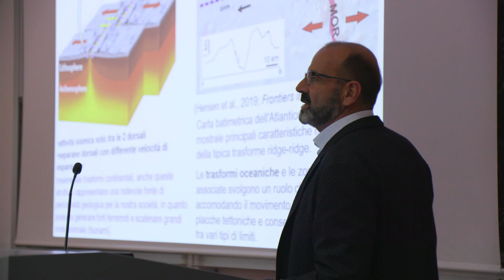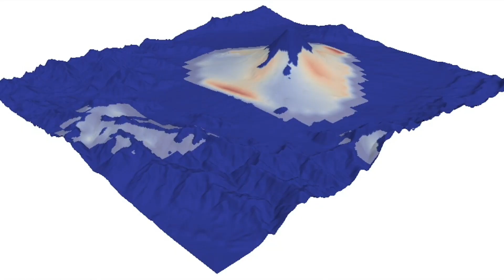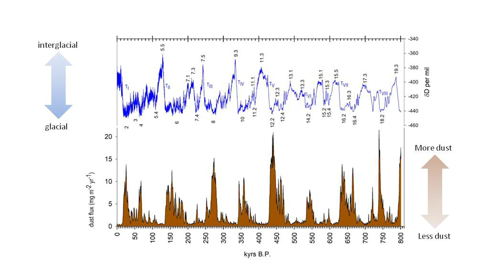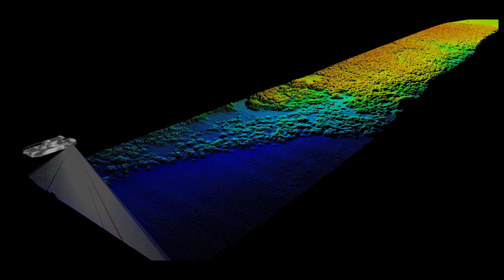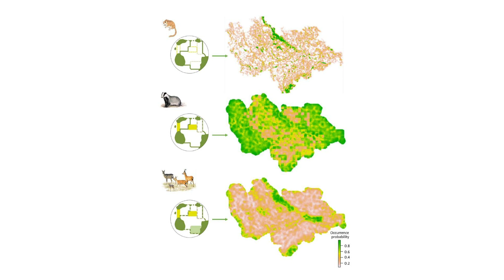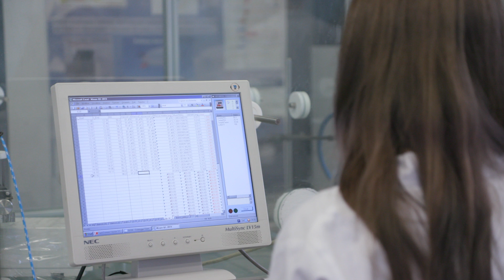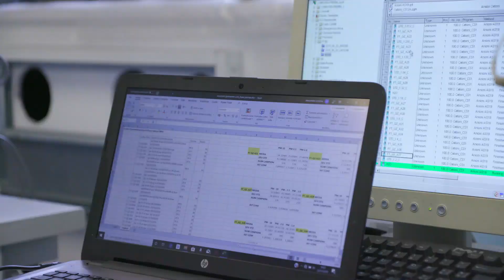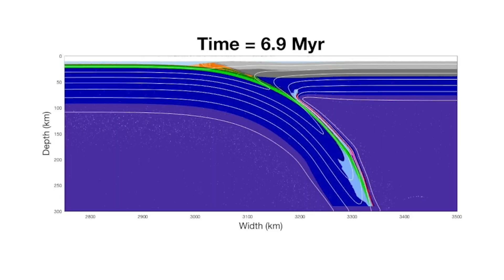Department of Earth and Environmental Sciences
University of Milan Bicocca - A multidisciplinary approach for tackling Climate Changes.

Department of Environmental and Earth Sciences (DISAT) at University of Milan Bicocca's inter and multi-disciplinary approach is based on a threefold concept: 1) a better understanding of the mechanisms influencing climate changes in the past record 2) understanding the present assets, 3) forecasting future scenarios evaluating possible impacts of climate changes on the environment to suggest effective mitigation and adaptation actions. Areas covered include geodynamics, geological risks, marine sciences, glaciology, chemistry of the atmosphere, and bio-ecology. Research is performed in cutting-edge laboratories.